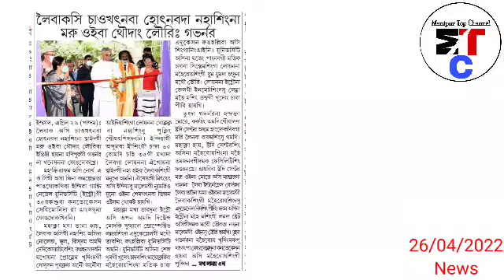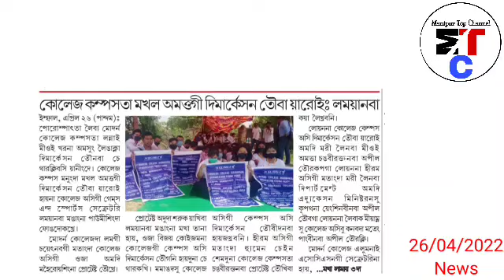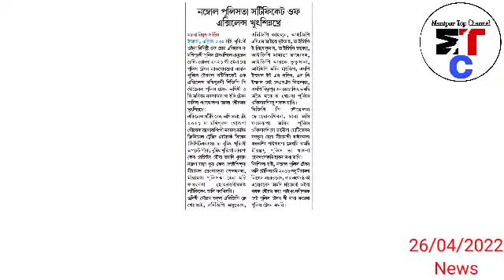Manipur Governor na wapham khara thamlakli mayam punna Taminnasi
Manipur Top channel Provide you latest news information

For any Business or Advertisement enquiry 👇
Or
Contact On Facebook page : Manipur Top Channel News
Or

Service ashigi Khudong chaba Loubiyu